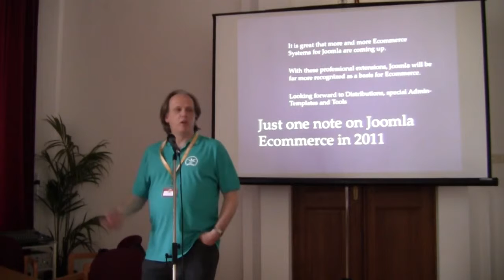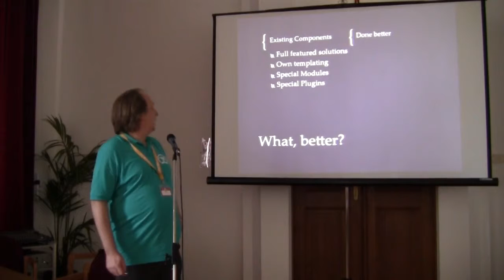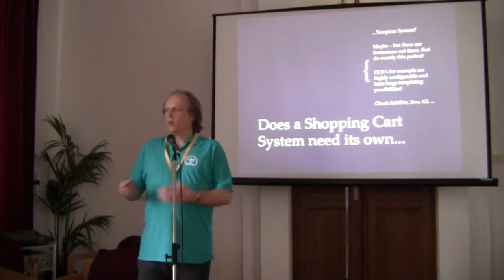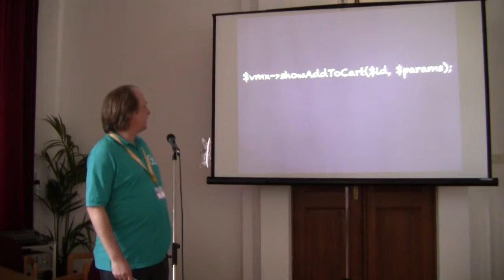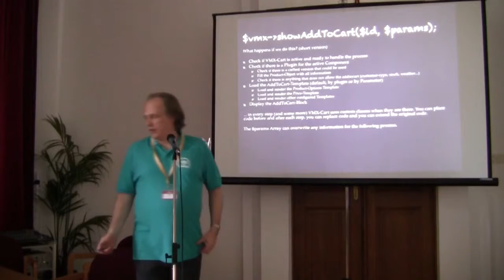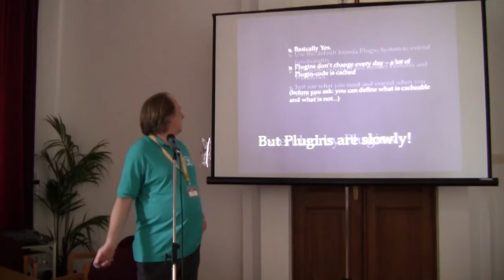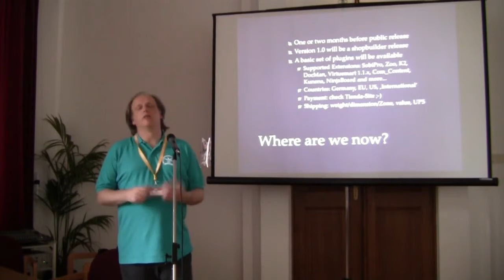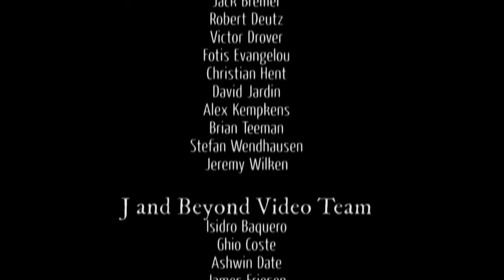Joomla Ecommerce done better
by Thomas Kahl